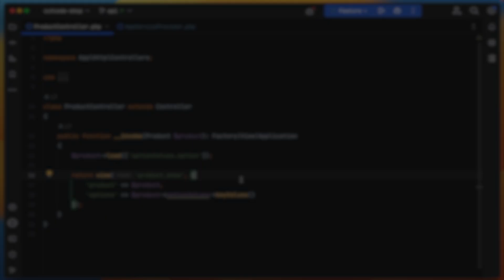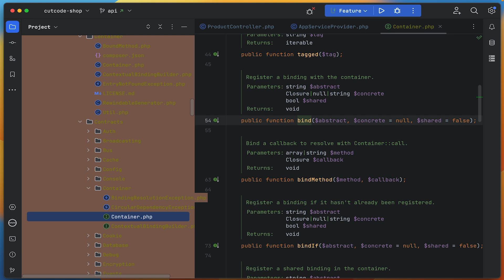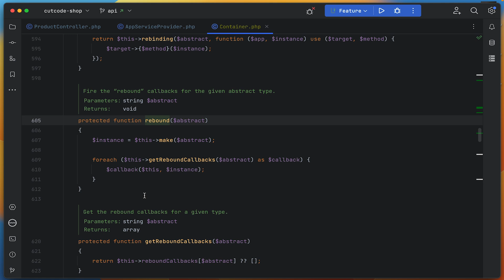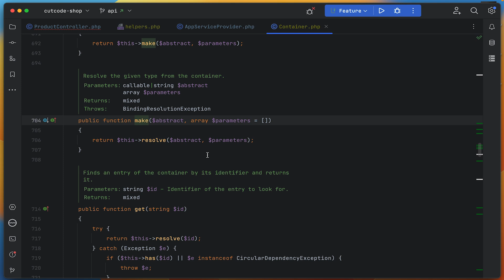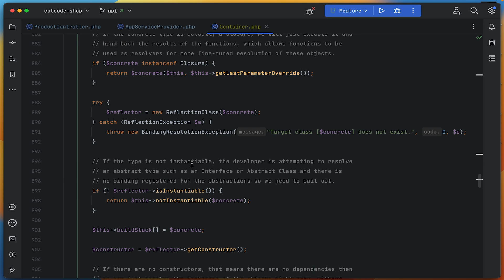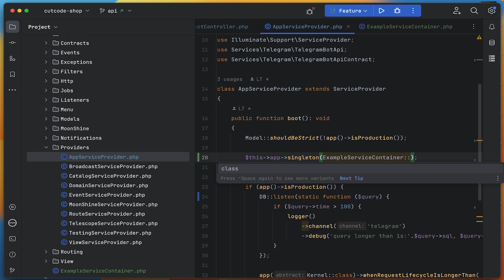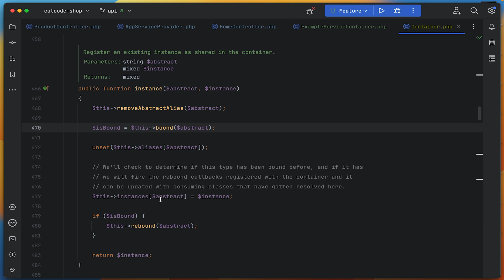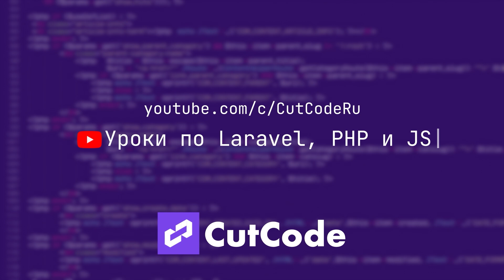Подробный гайд по service container в Laravel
Очередной ролик из рубрики Laravel под капотом на тему service container, о паттерне dependency injection (инъекция зависимостей). Посмотрим, как это все работает, заглянем что там внутри, изучим примеры, ответим на вопрос в чем разница между методами bind и singleton.

⏰ Таймкоды:
00:00 Введение
02:20 Bind method
05:45 Resolve method
08:00 Build method
10:11 Bind простой и singleton - отличия
13:38 Instance method
14:40 Подведение итогов

Всех поклонников laravel я приветствую на канале CutCode! Друзья мы продолжаем рубрику Laravel под капотом с разбором собственно Laravel под капотом). И сегодня мы поговорим о сервис контейнере о паттерне dependency injection (инъекция зависимостей) как это все работает, заглянем что там внутри, посмотрим на примеры, ответим на вопрос в чем разница между бинд и синглтон, в общем будет крайне интересно и никак всегда. А как собственно было всегда? Да и на моем канале в целом тоже есть ролик про service container и я его преподносил именно в таком стиле - объясняя что вот у нас есть скажем контроллер, либо джобс либо что-то еще. И мы делаем в рамках метода передачу аргументов, а далее внутри метода каким-то чудесным образом уже получаем instance. При этом мы нигде эти параметры с вами лично не передавали, то же самое мы можем набросать свой класс, далее указать его здесь аргументом и опять-таки в теле мы получим с вами instance. Либо воспользоваться хелпером up в него передать либо alias, либо ссылку на класс вот в таком стиле и далее получить опять-таки instance, подняв сервис контейнер. В итоге все объяснения ссылаются на то что вот такая магия присутствует, так можно делать в Laravel. Плюс у нас есть сервис провайдеры где мы можем забиндить какую-либо абстракцию с конкретным классом, либо просто выстроить какой-то bind на instance и дальше уже получать то что мы здесь указываем. И при этом у нас есть методы bind, singleton, instance и так далее. Вот такая магия которая дает нам гибкость, дает нам dependency indection. Мы можем менять реализации и так далее и тому подобное. Но при этом мало кто понимает как это реализовано под капотом, как вся эта магия работает. В итоге друзья если ты новичок или у тебя есть проблемы по этой теме, то пристегивайте ремни и погнали.